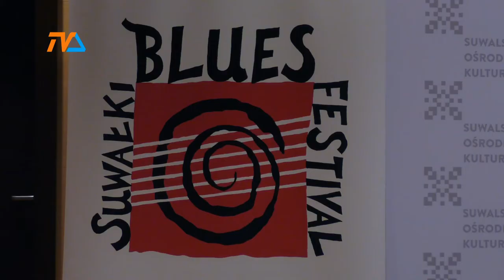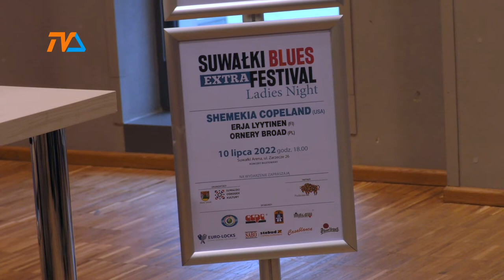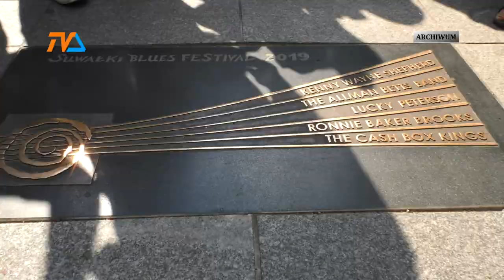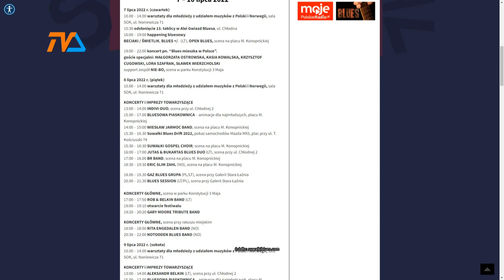Suwałki stolicą bluesa po raz 15. |TVSUWAŁKI